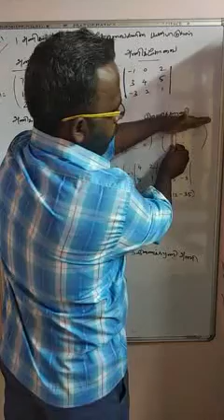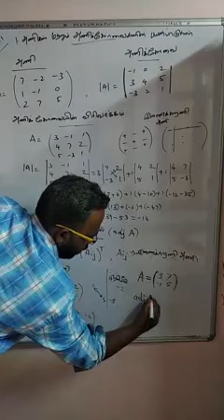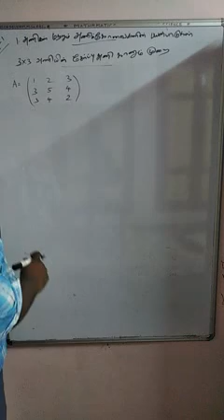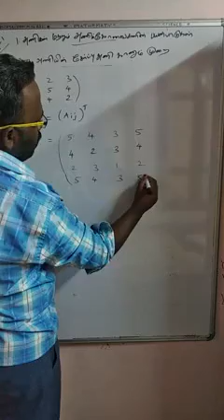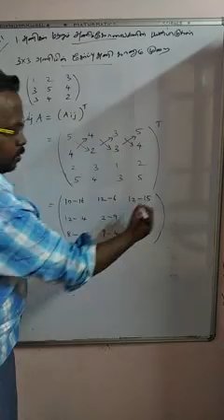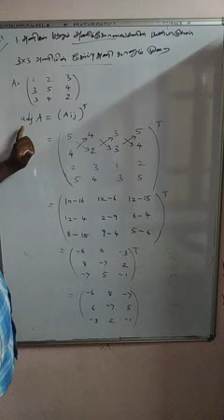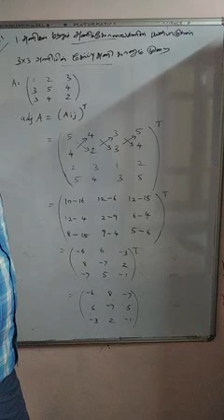12 MATHS CHAPTER 1